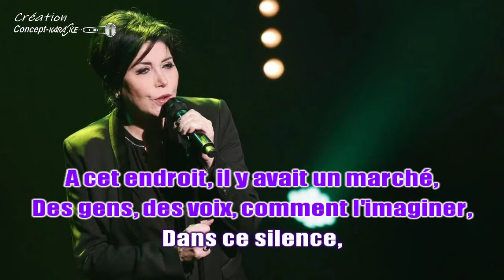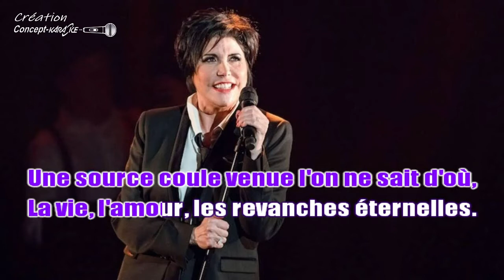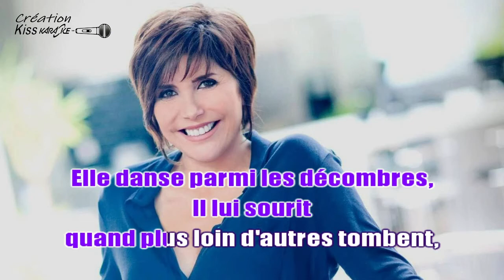♦Liane Foly - Deux centres du monde